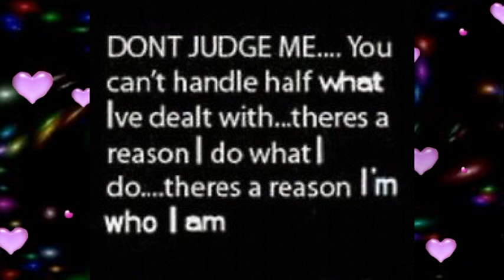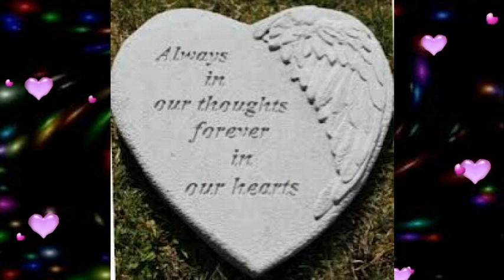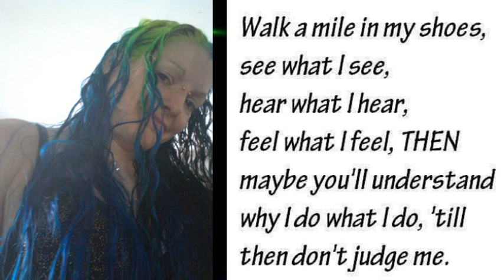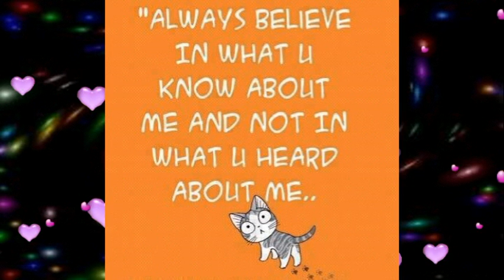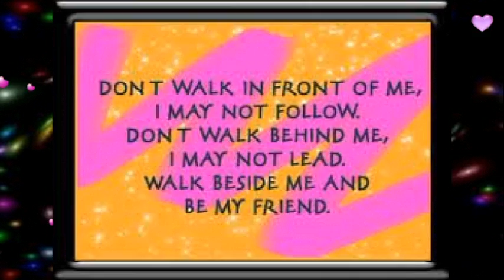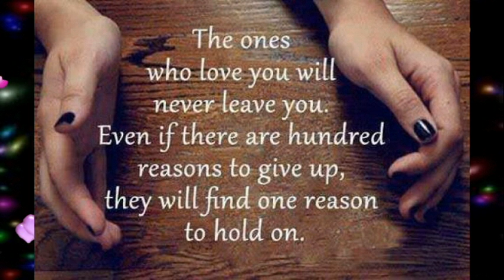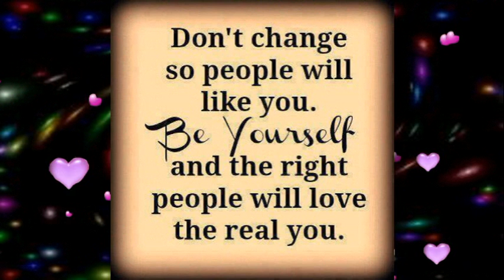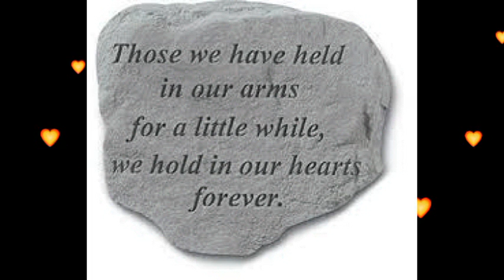dit ben ik, me myself and i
dit is wie ik ben